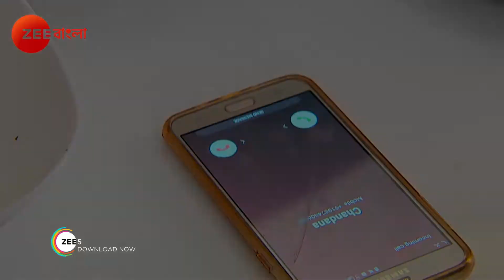Amloki | EP - 143 | Webisode | Aishwarya Roy, Antara | Zee Bangla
Amloki is a Bengali drama television series starring Aishwarya Roy and Antara in the lead. The story is about life and journey of Amloki, a 6-year old girl, who is born deaf and dumb. A unique bond shared by a mother-daughter pair, is the central theme of this series. Join her journey as she explores her talent to make a living and also nurtures values that she has learnt from her mother.